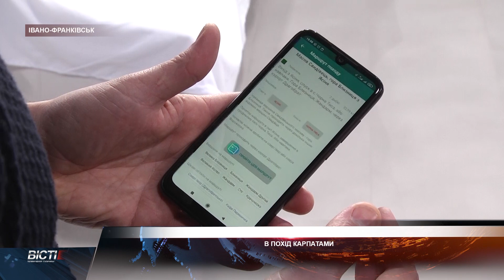В похід Карпатами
Безпечно в Карпати. Іванофранківець Роман Гелемб'юк створив мобільний додаток для походу в гори. Про маршрути, які там є, і про те, скільки автор працював над таким проєктом давіться у сюжеті.